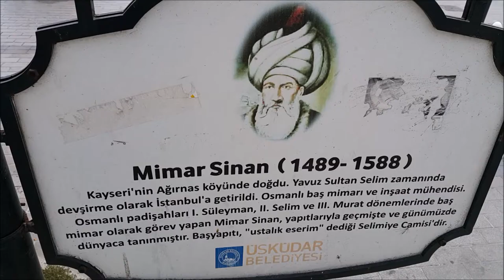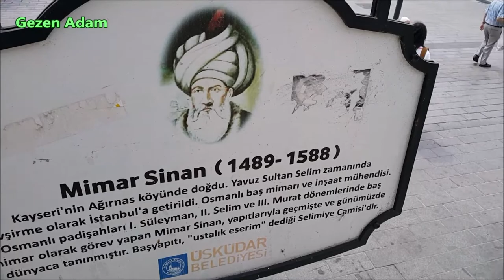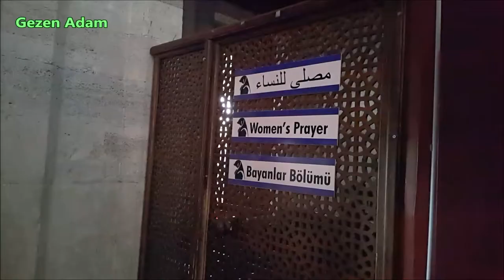Mihrimah Sultan Camii │Üsküdar - İstanbul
Mihrimah Sultan Camii │Üsküdar

Mimar Sinan’ın Ölümsüz Aşkının Asırlara Meydan Okuyan Eşsiz Simgesi: Mihrimah Sultan Camii

İstanbul'un Üsküdar İlçesindeki Mihrimah Sultan Camii'nin inşası 1548'de tamamlanmıştır.

Mimari açıdan Edirnekapı'daki Mihrimah Sultan Camii emsallerine göre benzersiz bir yapıdır. Çünkü tüm cami 37 metre yüksekliğinde ve 20 metre çapında anıtsal bir kubbe ile kaplanarak taçlandırılmıştır. Ayrıca caminin dış yüzey alanı yüzlerce pencere ile dekore edilerek içi aşırı aydınlık hale getirilmiştir.

Bir diğer Mihrimah Sultan Camii ise Edirnekapı'da 1570'de tamamlanmıştır.

Mihrimah Sultan'ın ay parçası gibidir ve bir efsaneye göre Mimar Sinan onu sadece bir kez görmesine rağmen aşık olmuştur. Aşkını ifade etmek isteyen Mimar Sinan, Kanuni Sultan Süleyman'a haber vermeden Edirnekapı'da Mihrimah Sultan için ikinci camiyi inşa etmeye başlamıştır.

Mihrimah Sultan 17'sine basınca Hürrem Sultan tarafından koca adayları belirlenmiştir.

Biri Diyarbakır Valisi Rüstem Paşa'yken diğeri Başmimar Koca Sinan'dır. Mimar Sinan'ın 50 yaşında ve evli bir adam olduğu için Mihrimah, Hürrem Sultan'ın kararıyla Rüstem Paşa'yla evlendirilmiştir. Bir sultan olduğu için yüzünü göremese de Mimar Sinan'ın Mihrimah Sultan'ı unutması mümkün olmaz.

Camileri, Farsça'da adı 'güneş ve ay' anlamına gelen Mihrimah Sultan'a olan aşkına ithaf etmiştir. 21 Mart'ta yani Mihrimah'ın Sultan'ın doğum gününde, güneş Mihrimah Sultan Edirnekapı Camii'nden aşağı inerken, Ay Üsküdar'da bulunan diğer Mihrimah Sultan Camii'nin ardından yükselmektedir.

'Sembolizm' ile ünlü Mimar Sinan, İstanbul'da inşa ettiği bu iki camiyi de sembolize etmiştir.

Mimar Sinan, derinden gelen saf bir aşkla tutulduğu Mihrimah Sultan'a kavuşamamıştır. Ancak kendini işine vererek aşkına ait tüm güzel duyguları yapıtlarına yansıtmayı başarmıştır. Sanat tarihçilerine göre Mihrimah Sultan adına yapılan külliyelerde Mimar Sinan'ın iç dünyasından izler görülmektedir.

Edirnekapı'ndaki Mihrimah Sultan Camii, diğer Osmanlı imparatorluk camilerinden farklı olarak sadece bir minareye sahiptir.

Sade, gösterişsiz ve asil bir yapı olan bu camiler, iç kısımlarının aşırı ışık alıyor olmasıyla dikkat çekmektedir. Bu durum, Sinan'ın Mihrimah'ın dışı kadar içinin de güzel olduğunu vurgulamak istemesiyle ilgilidir.

Mihrimah'ın eşi Rüstem Paşa için yaptığı caminin, tüm ihtişamına rağmen iç kısmının karanlık olması da tesadüfi değildir. Rüstem Paşa'nın yolsuz ve karanlık hayatına gönderme yapmıştır.